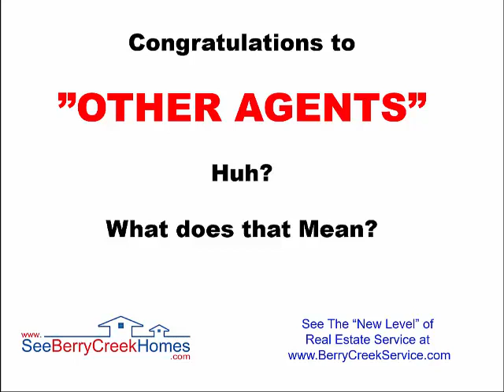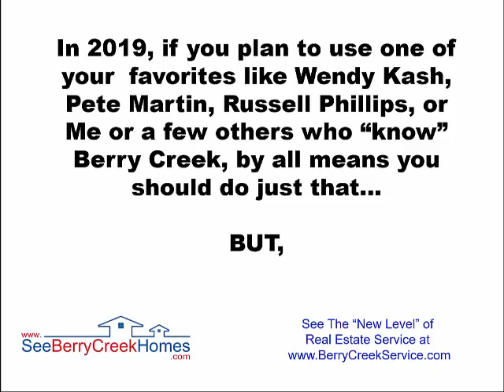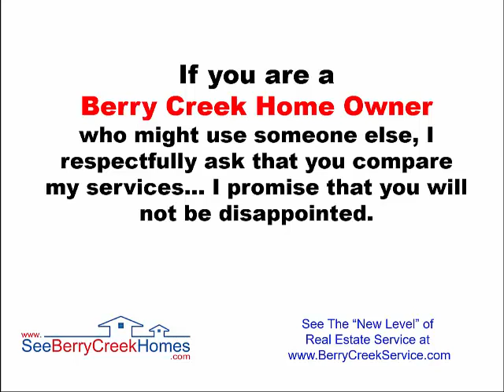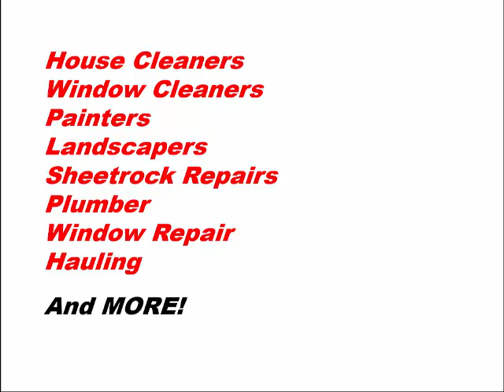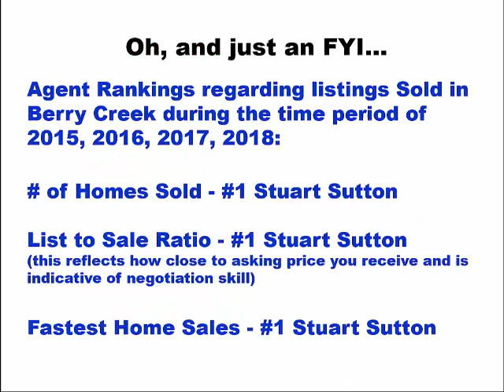Berry Creek Georgetown TX Best Real Estate Agent.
The best agent in Berry Creek for 4 years has been Stuart Sutton of REMAX 1.

Stuart Sutton has sold more homes, sold listings at closer to asking price and sold listings faster than any other real estate agent in Berry Creek in Georgetown, TX.